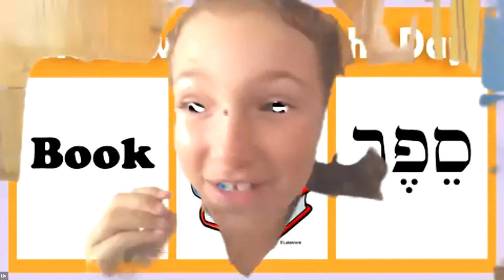Hebrew Word of the Day: Safer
Noah and Liv give us the SAFEst Hebrew Word of the Day yet.